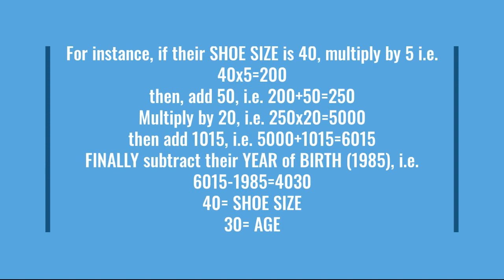KNOW SOMEONE'S AGE FROM SHOE SIZE!